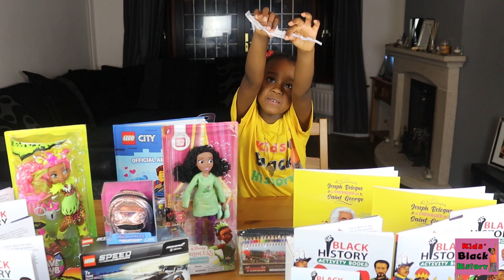What You Must Know About Marcus Rashford | Kids Black History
Marcus Rashford for kids! Learn all about Marcus Rashford in this exciting fun video for kids. We go through Marcus Rashford's football career with Manchester United and England football. We also go through his charity and activism work to push the government into providing free school meals for children in the UK over lockdown. Find out just how Marcus Rashford did all of this in our fun video. We take you on a journey through Rashford's career and life from the beginning untill 2020. Marcus Rashford has partnered with Macmillan Kids UK on providing a book club for under privileged children. We talk about our excitement for this and discuss Marcus Rashford's new book, I am a Champion.

Learn about:
Marcus Rashford
Manchester United
England football
Activism work
Free school meals
MBE
St. Kitts

Want to learn more black history?
Here are some books to continue learning with your children:

Learn about Africa:
Black Heroes
Young Gifted and Black
Young Leaders

Representation Matters.